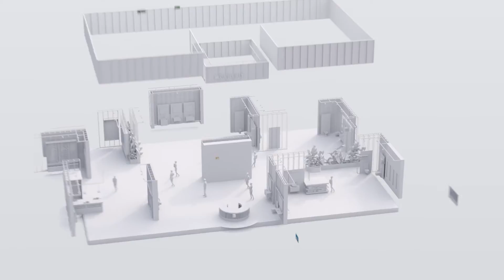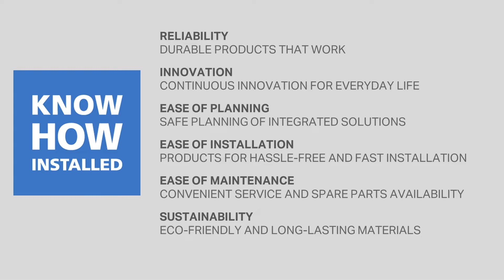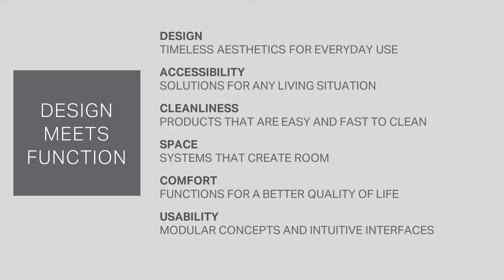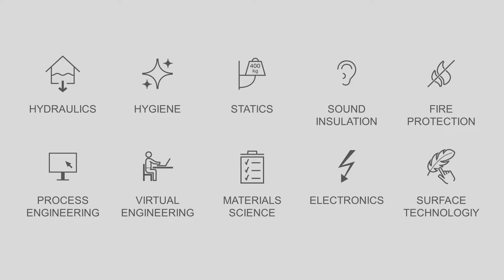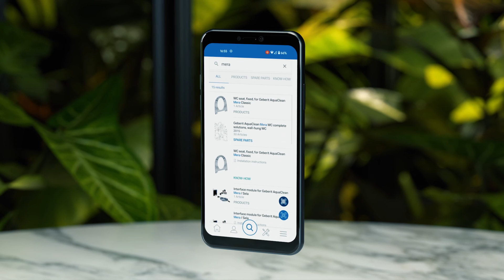Welcome And News - Geberit Innovation Days 2021 - Czech Republic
Získejte rychlý a kompaktní přehled o všech výrobcích, systémech a službách, které společnost Geberit přináší na trh v roce 2021. Zjistěte, díky čemu bude vaše podnikání v budoucnu ještě úspěšnější.